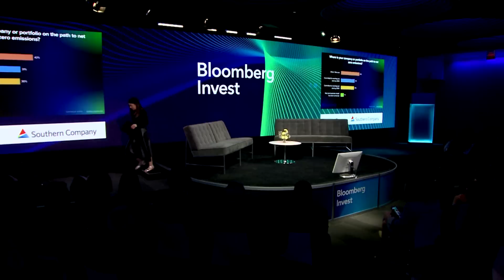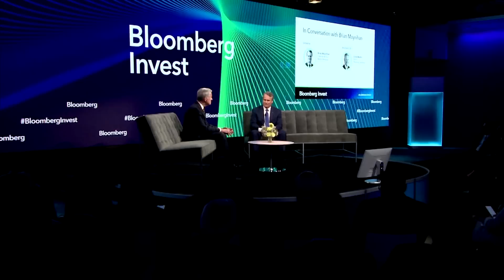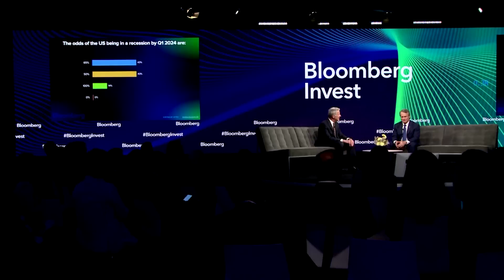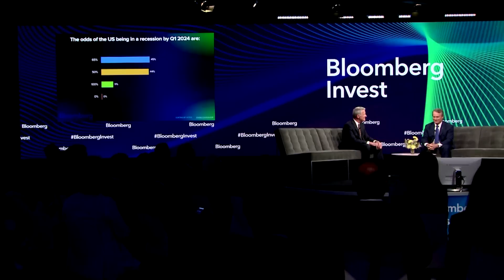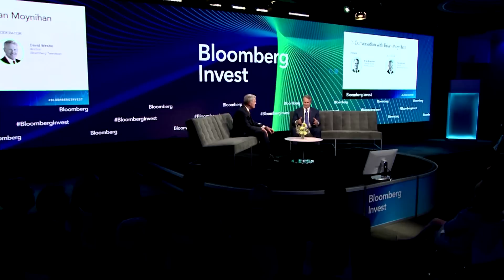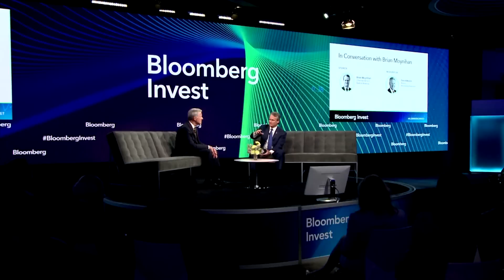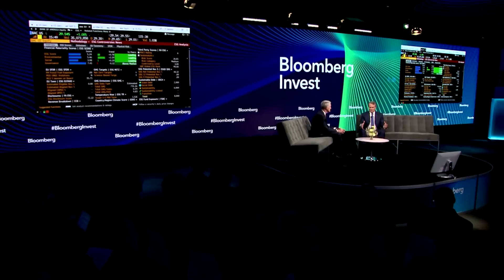BofA’s Moynihan on Recession Odds and The Strength of the Financial Sector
Brian Moynihan, Chairman & CEO, Bank of America speaks with Bloomberg’s David Westin at Bloomberg Invest New York.